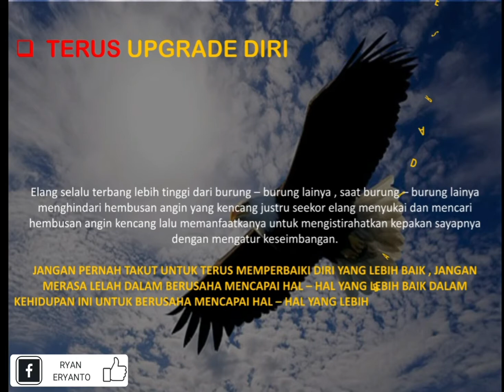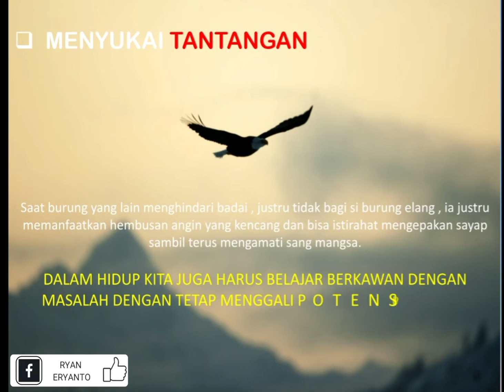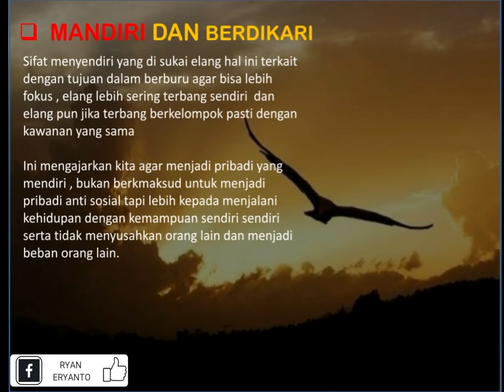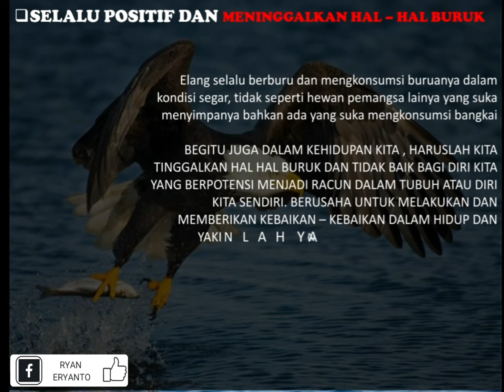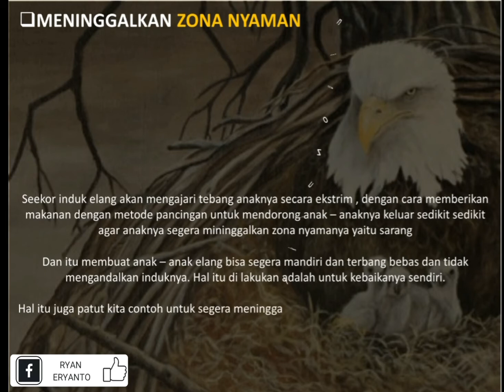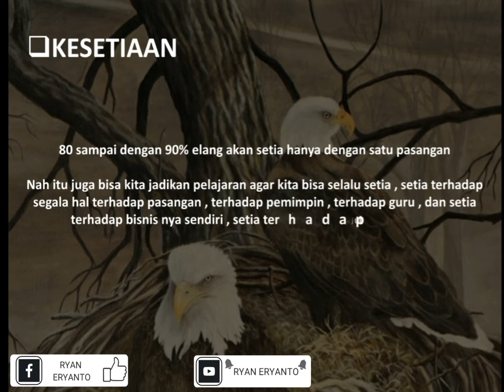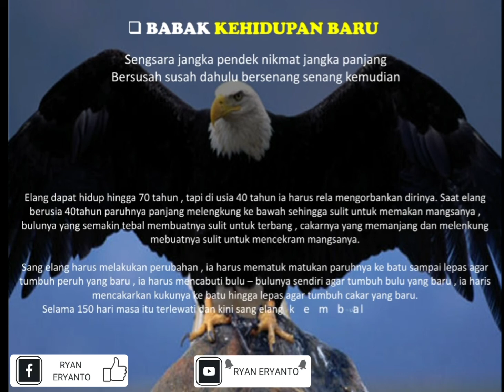INSPIRASI MENUJU PERUBAHAN HIDUP LEBIH BAIK ( FILOSOFI ELANG )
Seekor elang telah banyak mengajarkan kepada kita akan penting Perubahan dan banyak Filosofi yang bisa kita ambil dari ELANG untuk kehidupan kita agar lebih baik.